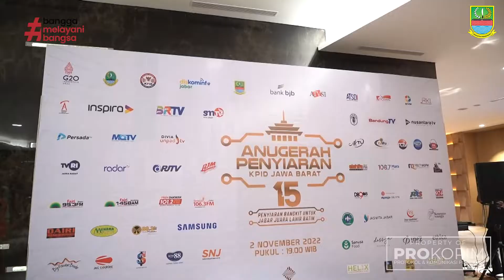Dani Ramdan Terima Anugerah Kepala Daerah Peduli Penyiaran Dalam Ajang KPID Award Jabar 2022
Pj. Bupati Bekasi, Dani Ramdan meraih penghargaan dari Komisi Penyiaran Indonesia Daerah (KPID) Jawa Barat, sebagai Kepala Daerah Peduli Penyiaran. Penghargaan ini diserahkan langsung oleh Gubernur Jawa Barat Ridwan Kamil pada ajang Anugerah Penyiaran KPID Jawa Barat Ke-15 Tahun 2022, bertempat di Hotel Nuanza Cikarang Selatan, Rabu (02/11) malam.

Atas raihan tersebut, Pj. Bupati menuturkan bahwa Kabupaten Bekasi cukup menonjol dan konsen terhadap penyampaian informasi yang terbuka serta dorongan dan dukungan pemerintah terhadap lembaga-lembaga penyiaran.

"Saya selalu membuka keterbukaan informasi publik dengan media. Dan saya juga mendorong semua jajaran, Kepala Dinas, Camat, Kepala Desa, untuk semakin terbuka kepada publik melalui media. Nah mungkin dari hal itu KPID menilai kita berhak mendapat penghargaan," jelas Dani dalam wawancaranya.

Dirinya juga mengatakan, digelarnya event tersebut merupakan kehormatan dan kebanggaan untuk Kabupaten Bekasi yang tahun ini dipercaya menjadi tuan rumah. Ia menyebut dengan menyelenggarakan event sebanyak mungkin, baik tingkat Provinsi maupun Nasional, menjadi salah satu strategi dalam mendorong pemulihan ekonomi pasca Covid-19.

Dirinya berharap dengan digelarnya event KPID Award ini dapat mendorong lembaga-lembaga penyiaran khususnya yang ada di Kabupaten Bekasi agar lebih meningkatkan kemampuannya lagi.

"Saya berharap dengan digelarnya KPID Award dapat mendorong lembaga-lembaga penyiaran khususnya yang ada di Kabupaten Bekasi bisa skill up, serta konten dan siaran lebih bagus lagi, dan kedepan mudah-mudahan bisa terus berkembang," ujarnya.

Sementara itu, Gubernur Jawa Barat Ridwan Kamil mengucapkan selamat kepada pemenang dan juga insan-insan penyiaran radio maupun televisi atas komitmen dan kreatifitasnya yang betul-betul menjadikan Jawa Barat kondusif, teredukasi, dan memberikan informasi tanpa bohong serta menghibur.

Kang Emil juga mengatakan, bertepatan dengan batas akhir Analog Switch Off (ASO) untuk siaran televisi di Indonesia, pihaknya bersama KPID akan mengawal terus dan memastikan masyarakat di Jawa Barat tetap mendapat informasinya diera digital.

"Kabari dari media kalau ditemukan ada orang dikampung atau desa tiba-tiba tidak bisa nonton tv, kami akan hadir untuk memberikan dukungan bantuan," katanya.

Gubernur Jawa Barat didukung oleh KPI Pusat, KPID Jawa Barat, dan Komisi I DPRD mengangkat kujang sebagai pertanda dimulainya era tb digital.

Dalam kegiatan tersebut, KPID Jawa Barat juga memberikan penghargaan kepada Gubernur Jawa Barat Ridwan Kamil dalam kategori Digital Champions 2022, atas prestasinya di bidang digitalisasi mulai dari desa digital, ekonomi kreatif hingga sistem pemerintahan.

vo: shn